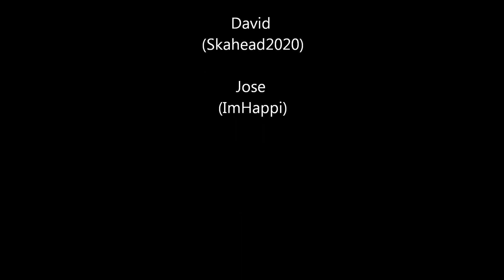Mincraft Kaboom!!!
In my Minecraft server messing around with some TNT. Gonna make some big KABOOM!!! hehe :P

Video taker & Directer: Me (ImHappi)
Suicide Bomber: Skahead2020